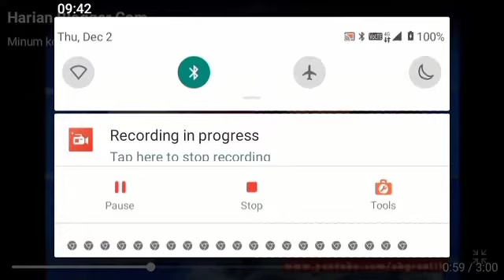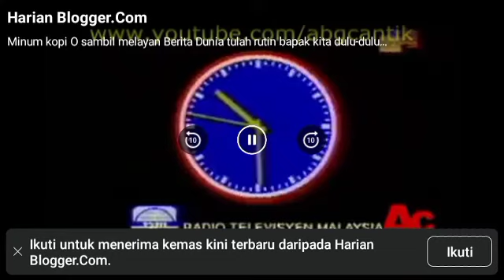TV1 RTM Radio Televisyen Malaysia clock and Berita Dunia opener (1995) Berita Dunia RTM Teman Setia